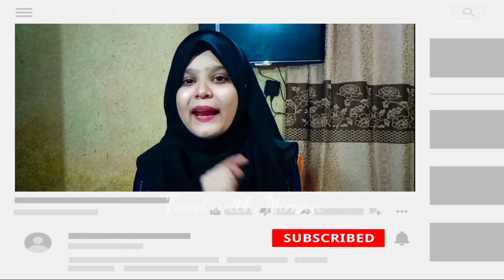Motichoor Ladoo ❗10 Rabi Al Awwal Special Recipe | Bondi Ke Laddu recipe by Food with Nimra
Asallam o Alaikum friend bht hi simple and Perfect Motichoor Ladoo ki recipe share kar rahi hun zaror watch kary or try kary tu feedback b Zaror de